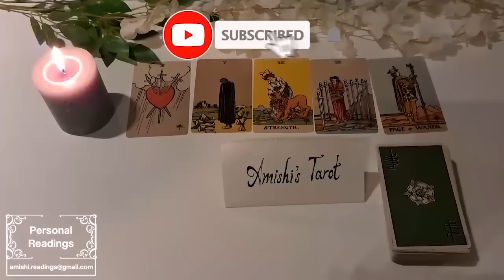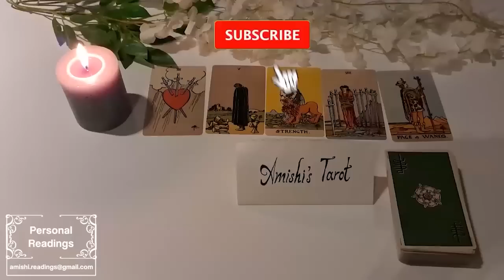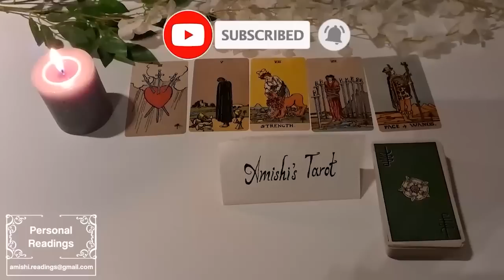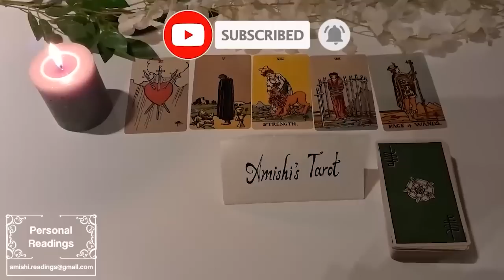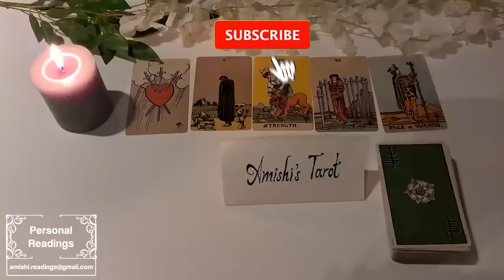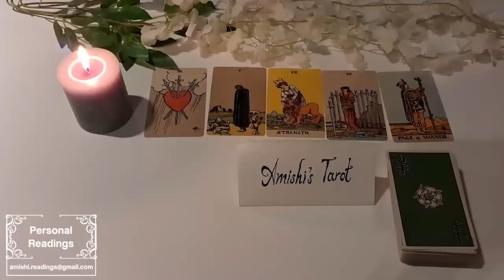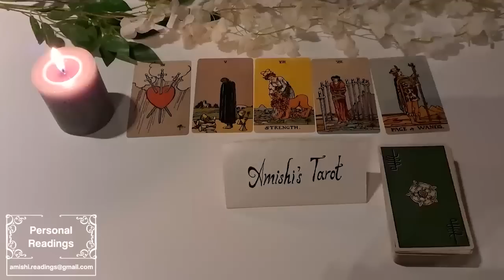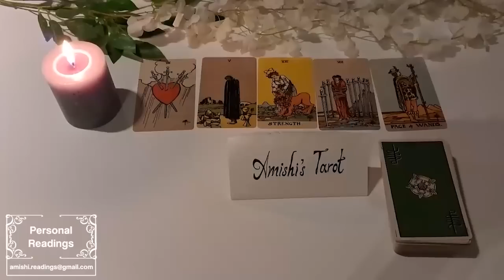ARIES 💗Wow! 💥You'll Marry This Person💥 Just When You Were About To Give Up on Love💗